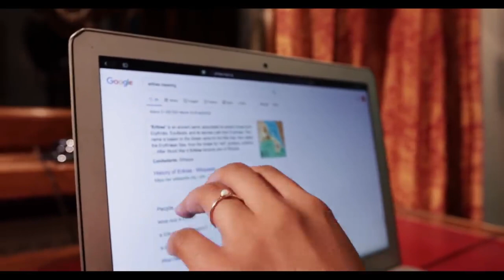Mestyat Betna | ዶክተር ደብረጽዮን ተማሪኹ ድዩ?